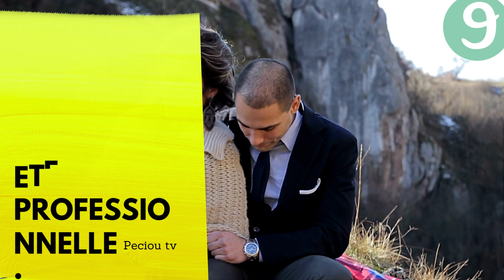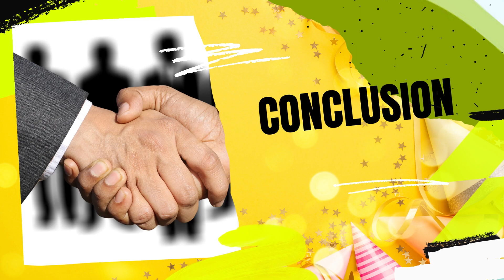12 conseils pour sauvegarder votre relation amoureuse .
Il existe plusieurs conseils que je peux vous donner pour sauvegarder une relation sentimentale. Voici quelques-uns d'entre eux :

La communication est essentielle : Il est important de communiquer régulièrement avec votre partenaire pour partager vos pensées, vos sentiments et vos préoccupations. La communication peut aider à éviter les malentendus et les conflits.

Soyez honnête : L'honnêteté est la clé pour maintenir une relation solide. Si vous cachez des choses à votre partenaire, cela peut entraîner des problèmes de confiance et des tensions dans la relation.

Montrez de la reconnaissance : Il est important de montrer de la reconnaissance pour les actions positives de votre partenaire. Cela peut aider à renforcer les liens émotionnels et à maintenir une relation positive.

Respectez-vous mutuellement : Le respect est crucial dans une relation saine. Il est important de respecter les besoins, les opinions et les sentiments de votre partenaire.

Passez du temps de qualité ensemble : Trouvez du temps pour passer du temps ensemble et profiter de vos activités préférées ensemble. Cela peut aider à renforcer votre relation et à maintenir une connexion émotionnelle forte.

Gérez les conflits de manière constructive : Les conflits sont inévitables dans toute relation, mais il est important de les gérer de manière constructive. Évitez de critiquer ou de blâmer votre partenaire et cherchez plutôt des solutions ensemble.

Soyez compatibles : Il est important de comprendre les besoins, les valeurs et les objectifs de votre partenaire et de vous assurer que vous êtes compatibles à long terme.